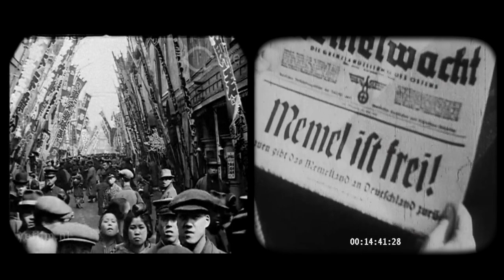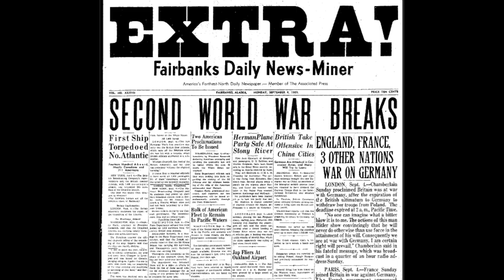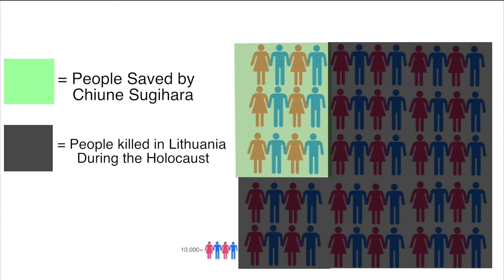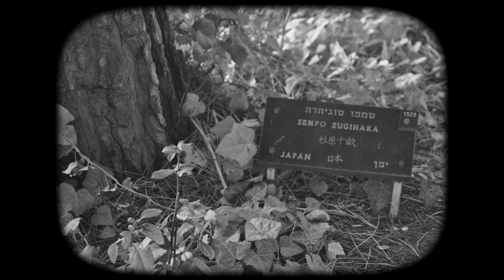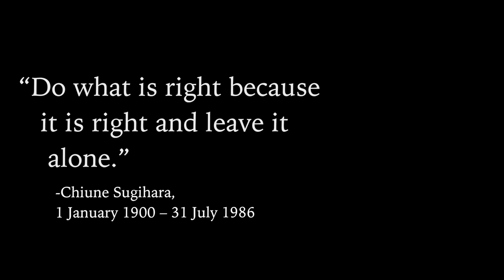Chiune Sugihara's Visas for Life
Unsung Hero Project Final Draft

Mr. Smithyman ELA Hour 5

Group members: Aiham Alhmoud, Leo Clennan, and Nathan Munro